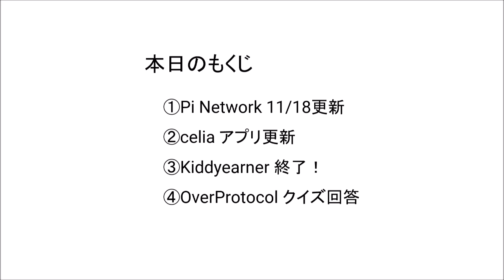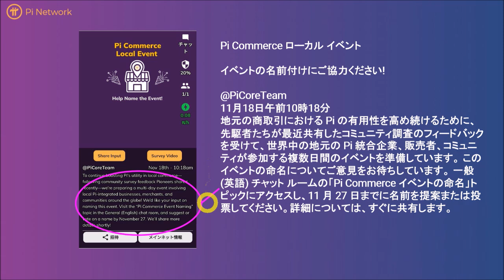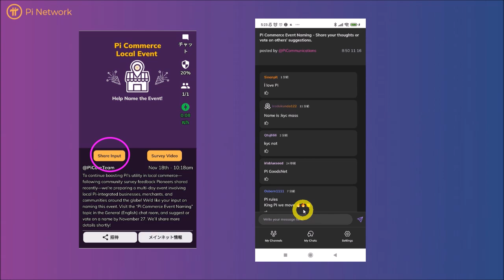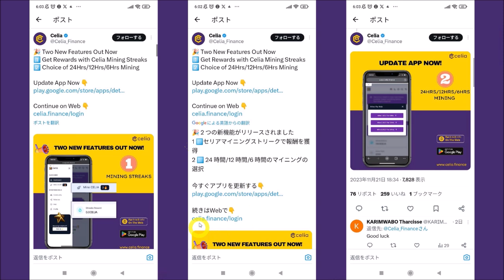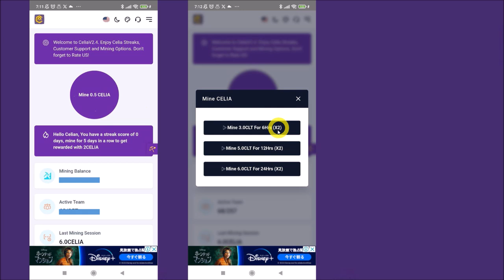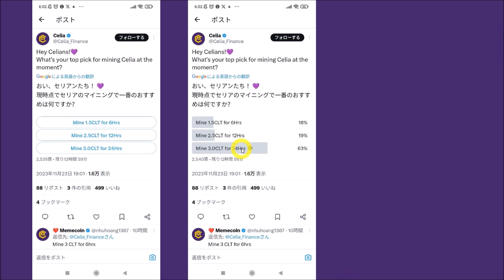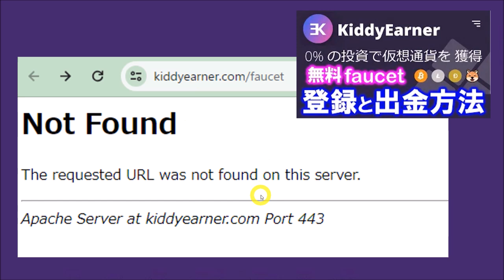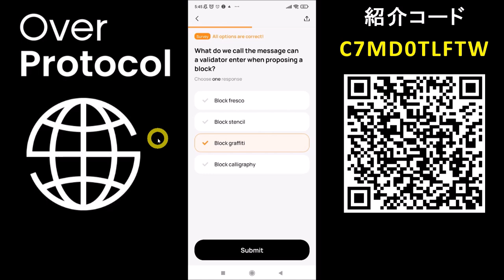【終了！】kiddyearner優良faucetでしたが、Webサイト無くなりました💦PiNetworkイベント命名募集中！celiaマイニングアプリアップデート【仮想通貨】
2023/11/27サイトがリニューアルしました
登録

【歩いて稼ぐアプリ】
紹介コード：P+TU-yX+PG